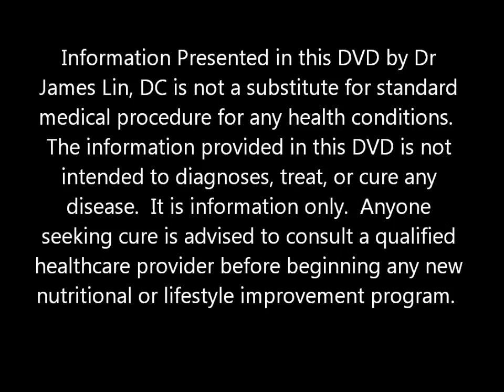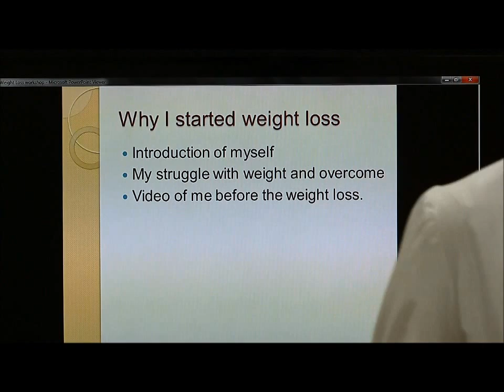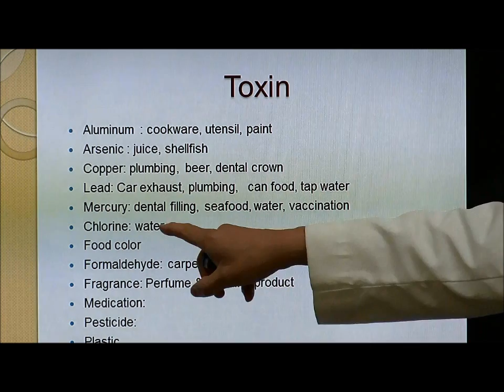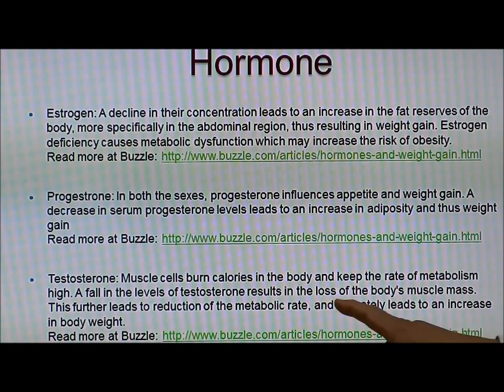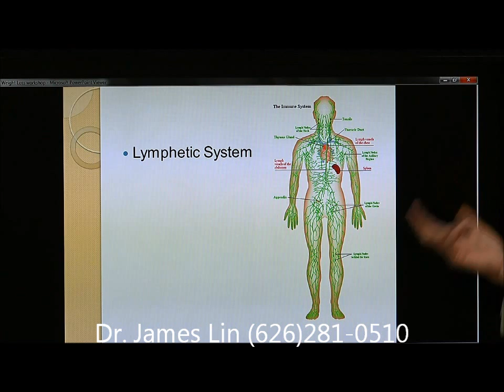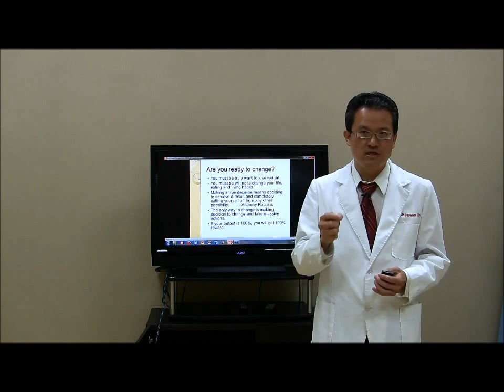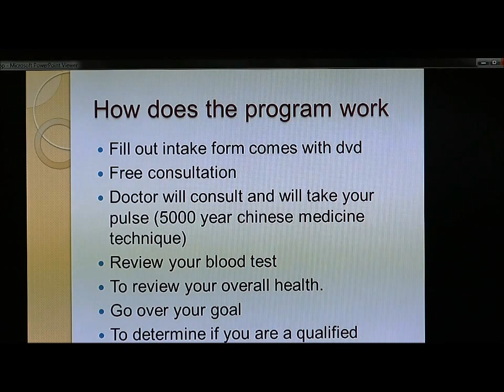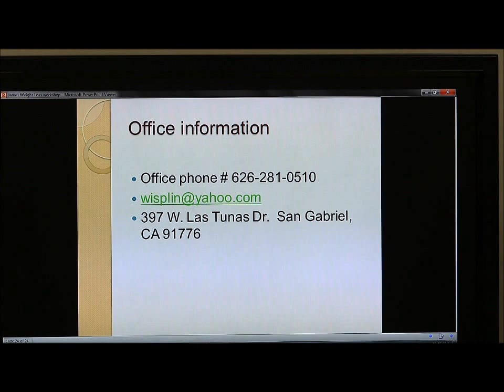HOLISTIC HEALING | HOW TO LOSE WEIGHT NATURALLY